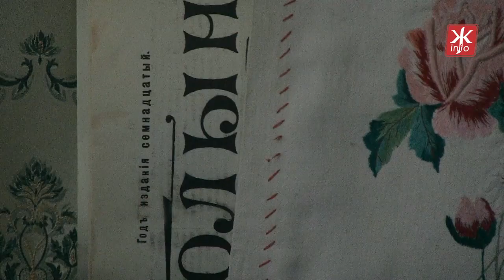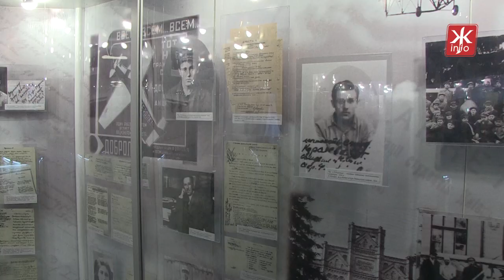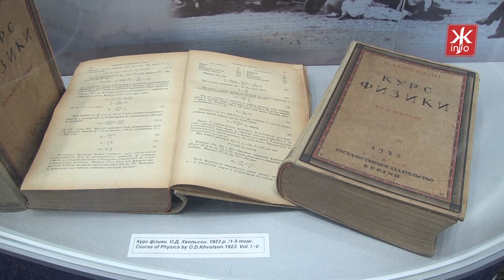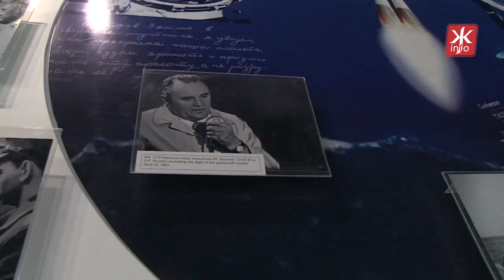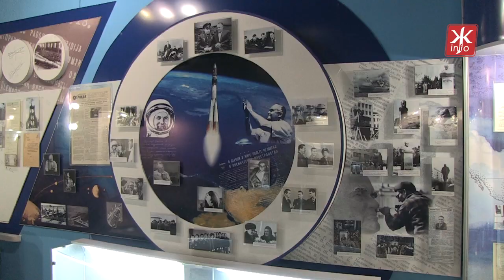Будинок, в якому народився геній: екскурсія меморіальним музеєм Сергія Корольова у Житомирі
111 років з дня народження легендарного конструктора Сергія Корольова виповнюється 12 січня. Напередодні святкування журналісти Житомир.іnfo завітали до будинку, в якому народився геніальний вчений, який випередив свій час і відкрив людству космос, запустивши перший супутник і забезпечив перший політ людини космос.